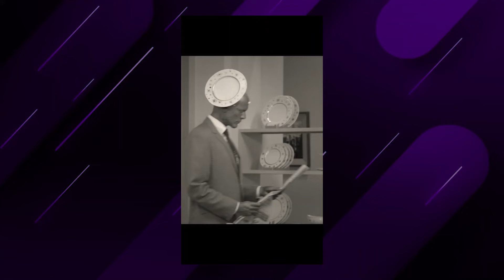BILLY MAXIMOFF RETORNA | Agatha All Along 1x06 | As vozes de Wanda e o Sigilo da torre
Bora falar sobre o episódio 6 da série de Agatha Harkness, que revisita o final de Wandavision e mostra o momento que Billy Maximoff assume o corpo de William Kaplan, respondendo muitas perguntas e abrindo outras ainda mais misteriosas.